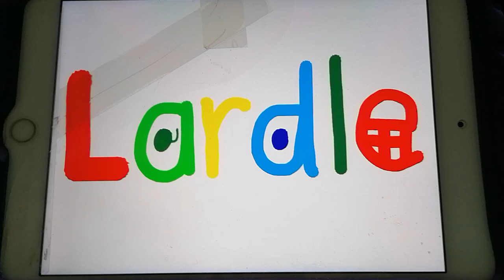Lardle Series 4 Ep 100 last episode